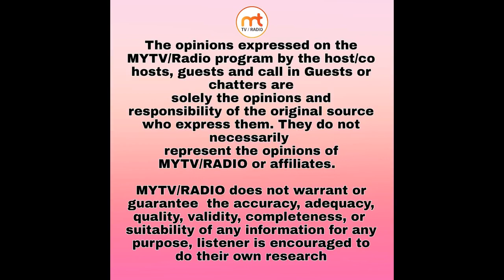Shabab Sabri Live with Moni Gill and Kuldeep Gill from Washington DC, USA